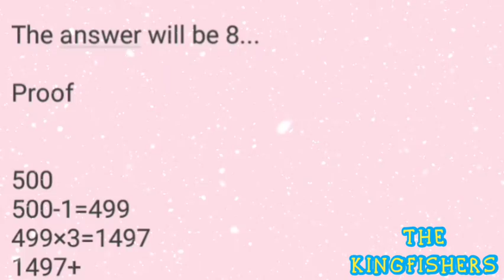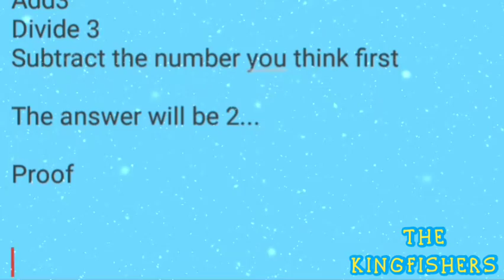Amazing Tricky Magic Maths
We will be coming back with more video's. 🙂

00:00 ( Introduction)
00:06 (Maths Magic 1)
01:13 (Maths Magic 2)